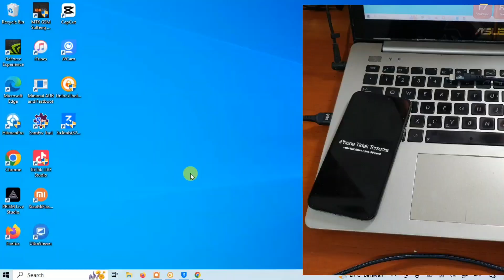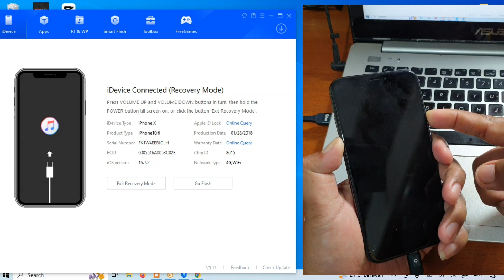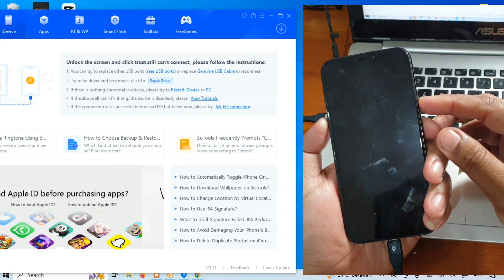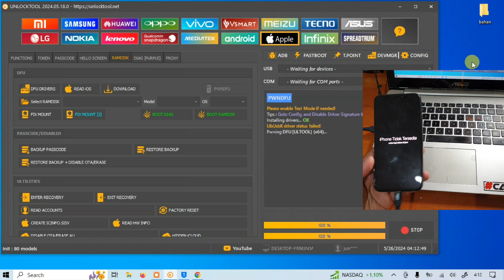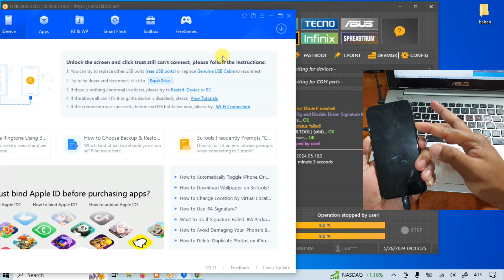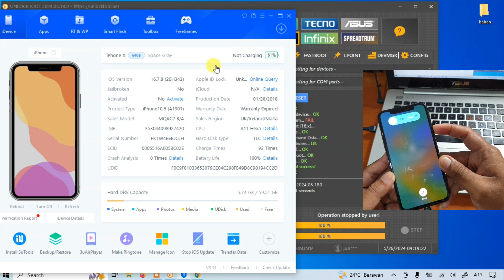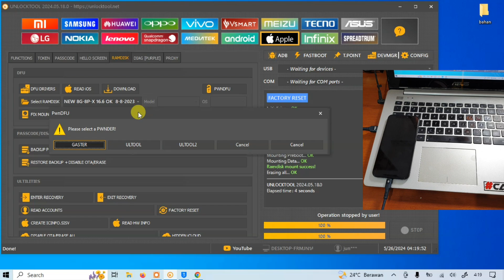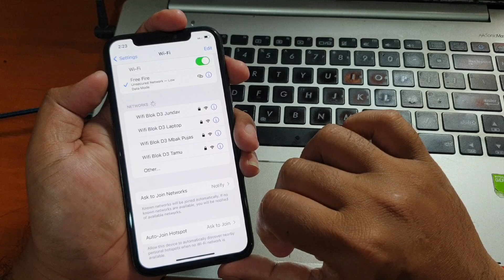Cara Bypass iPhone X lupa icloud dan kunci layar iPhone tidak tersedia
Lupa passcode dan iCloud iPhone X bypass dengan unlocktool pasti work 100% . Cara Bypass iCloud iPhone X Lupa passcode iPhone dinonaktifkan.